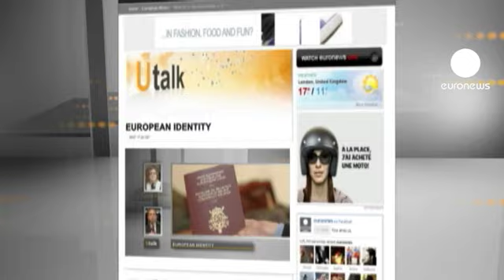euronews U talk - La identidad europea